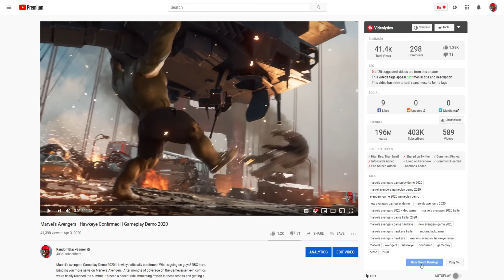Transformers One | TRAILER BREAKDOWN | Megatron Origin & Prime Dynasty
Transformers One | TRAILER BREAKDOWN | Megatron Origin & Prime Dynasty. what's going on you guys this is your boy RBG aka the random black gamer bringing you a breakdown on the official trailer for Transformers 1 it was revealed about 24 hours ago by way of par M official Channel where it was literally launched in space which reassures US that this is going to take place on a distant planet far away from Earth and we have a lot to go over so stay tuned now before we jump into the breakdown I want to ask you guys to do me the biggest favor and thumbs up this video let's try to get this video to 1,000 likes yeah I know you hate getting this request at the very beginning of a video before you watch it in its entirety but YouTube's algorithm encourages it so if you're rock with your boy and you know I'm going to bring you that awesome content then smash that like button and if by any chance you make it to the end of this video and you feel like you wasted 10 minutes of your life that you can't get back then feel free to take that like back and give it a dislike just rate the video but yeah guys Transformers 1 is officially in motion now that Paramount has released this trailer the marketing machine is going to be moving Full Speed Ahead and we're going to continue to get awesome details and merchandise pertaining to this movie but with that said we can't ignore the big elephant in the room there's obviously been a very mixed reaction to this trailer which stems from a multitude of things while it does take place on Cybertron.